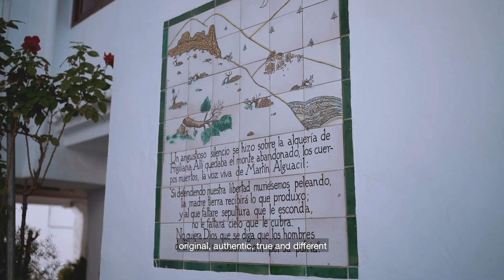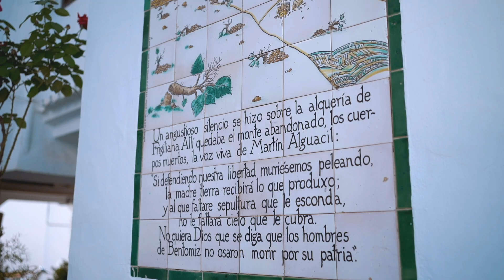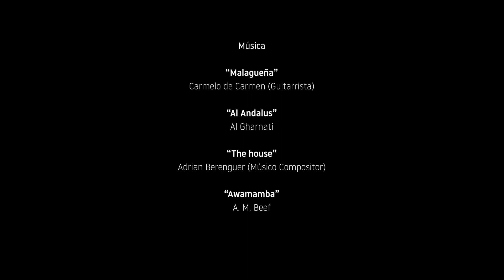Frigiliana - A journey through the gastronomy of the Costa del Sol with Cocina en Origen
Today CocinaenOrigen is in Frigiliana: a whitewashed village enveloped in the mountainscape with views over the Mediterranean. A place where the 3 civilisations that once lived here have left their mark in the cuisine, as is the case in this recipe prepared by The Garden Restaurant: falafel with grilled lamb. Which element in the dish symbolises the 3 cultures?